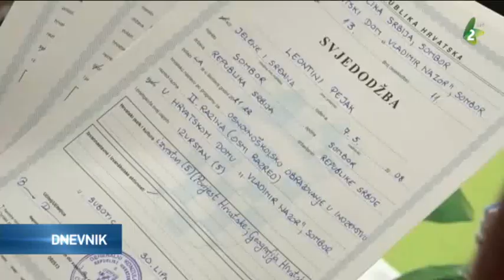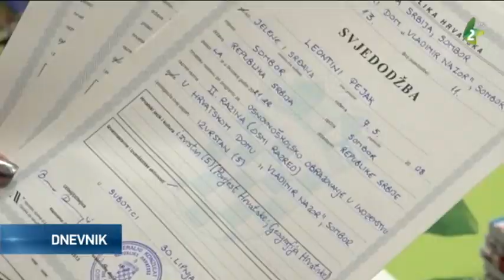Polaznicima izborne nastave na hrvatskom jeziku u Somboru podijeljene svjedodžbe i udžbenici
Polaznicima izborne nastave na hrvatskom jeziku u somborskom „Hrvatskom domu“ podijeljene su svjedodžbe i udžbenici „Učimo hrvatski“. Potvrde o stečenom znanju materinskog hrvatskog jezika dobilo je dvadesetak djece različitog uzrasta koja jednom tjedno pohađaju sate „Hrvatskog jezik s elementima nacionalne kulture. Svjedodžbe, udžbenike i skromne darove učenicima su podijeli predstavnice Hrvatskog nacionalnog vijeća